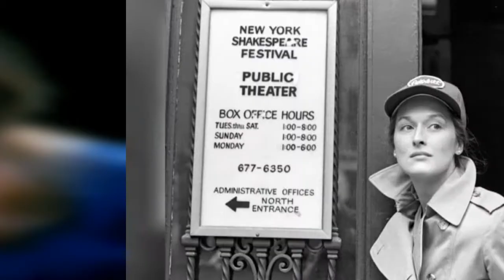Beautiful Photos Of The Young Meryl Streep In The 1970S !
Take a look back at the great actress in the 1970s with these 22 beautiful photographs:

1976. (Jack Mitchell)

1976. (Jack Mitchell)

1970s. (Art Zelin)

1970s. (Art Zelin)

On stage with Christopher Lloyd at the Martin Beck Theater in the Kurt Weill musical 'Happy End,' 1977. (Frank Leonardo)

'Holocaust,' 1978. (Jessica Burnstein)

With Robert de Niro on the set of 'The Deer Hunter,' 1978.

At the Public Theater with founder Joseph Papp, 1979. (Jack Mitchell)

Outside the Public Theater, 1979. (Jack Mitchell)

Rehearsing for 'The Taming of the Shrew,' 1979. (Jack Mitchell)

Rehearsing for 'Kiss Me, Petruchio,' 1979. (Jack Mitchell)

1979. (Jack Mitchell)

With Woody Allen in a scene from the film 'Manhattan,' New York, 1979. (Brian Hamill)

With Justin Henry in a scene from the film 'Kramer vs. Kramer,' 1979.

With Dustin Hoffman in a scene from the film 'Kramer vs. Kramer,' 1979.

With husband Don Gummer at the 51st Academy Awards at the Dorothy Chandler Pavilion in Los Angeles, 1979. (Ron Galella)

At the New York City premiere party of 'The Seduction of Joe Tynan,' 1979. (Ron Galella)

At the 'Kramer vs. Kramer' New York City Premiere at Loews Astor Plaza, 1979. (Ron Galella)

With Justin Henry at the 'Kramer vs. Kramer' New York City Premiere at Loews Astor Plaza, 1979. (Ron Galella)

0:00 - Intro

?sub_confirmation=1
❤️About Us❤️